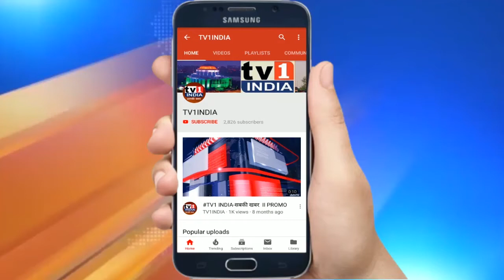हसना और खुश रहना सफलता की कुंजी - साक्षीश्री महाराज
हसना और खुश रहना सफलता की कुंजी - साक्षीश्री महाराज | सफलता और समृद्धि के लिए साक्षीश्री महाराज का अचूक मंत्र